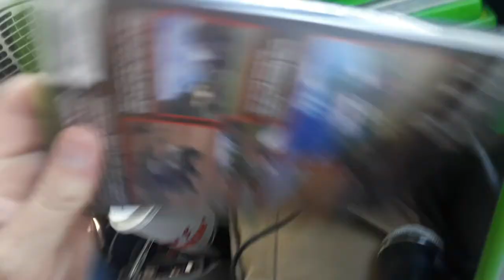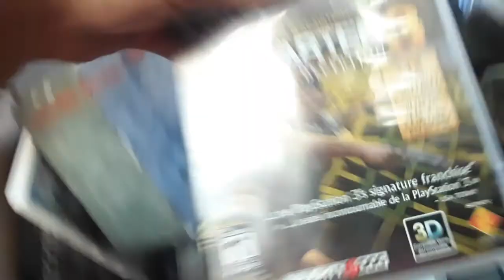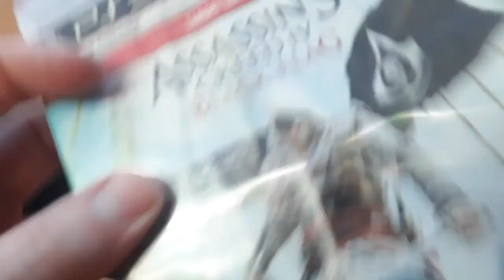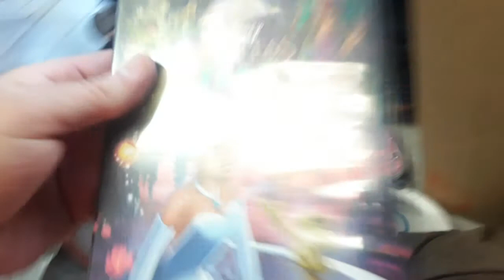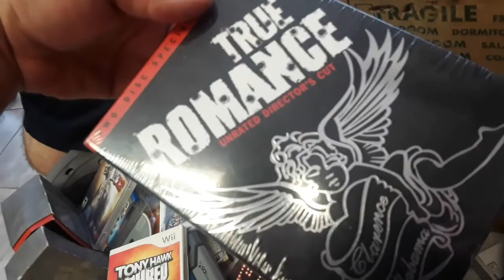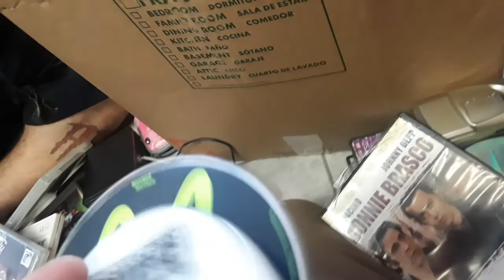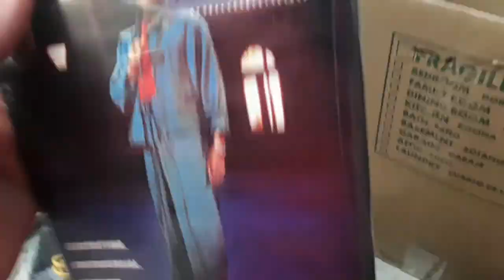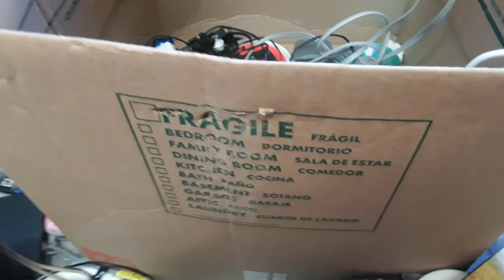Garage Yard Estate Sale Pick Ups 9/4/21 Jewelry Video Games Gary Ginetti Signed Art Glass Bowl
Garage Yard Estate Sale Pick Ups 9/4/21 Jewelry Video Games Gary Ginetti Signed Art Glass Bowl Perfume

154